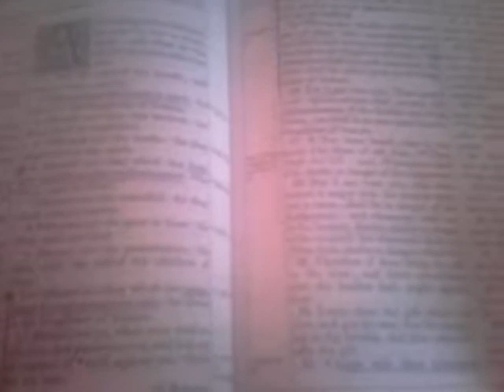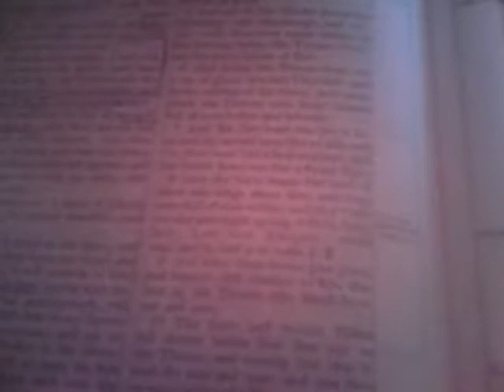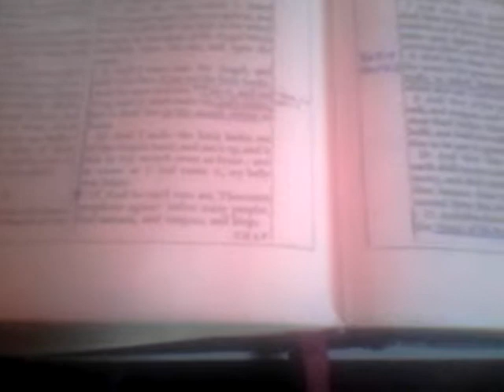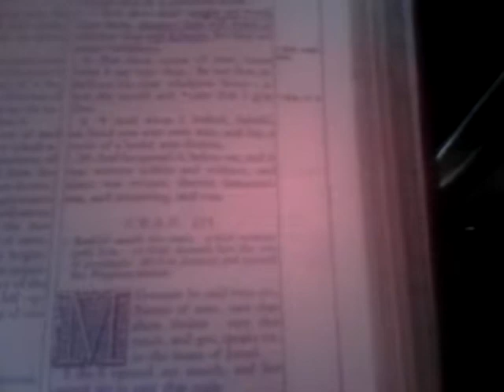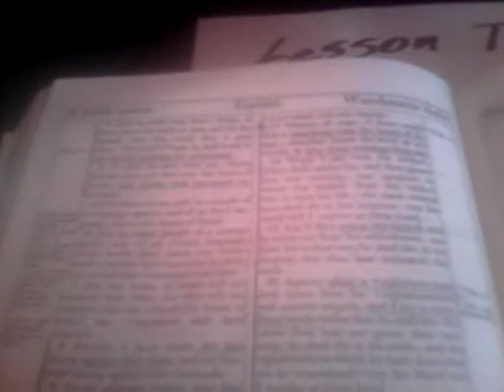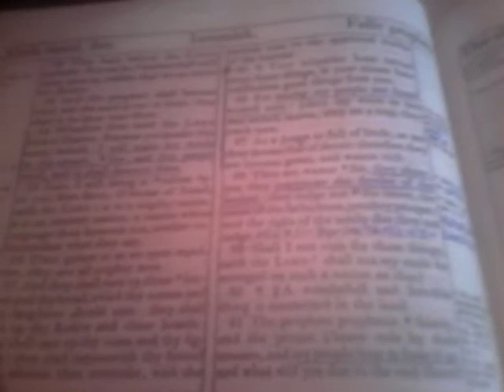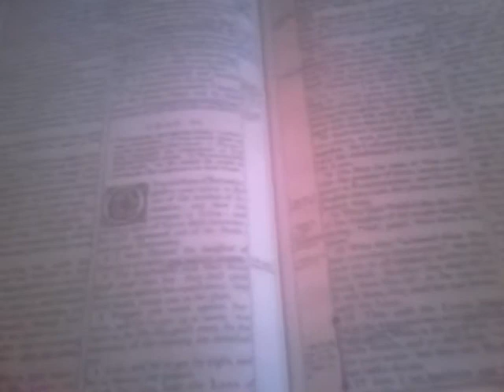GMS - WHO'S HUNGRY!!!